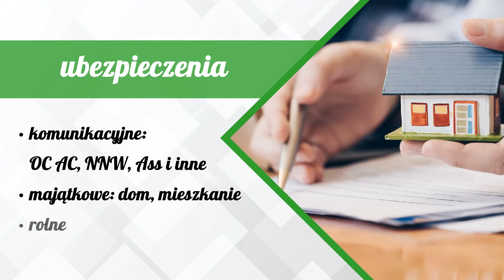Ubezpieczenia Myszków Agencja Ubezpieczeniowa Profit Renata Pniak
Renata Pniak jest właścicielką agencji ubezpieczeniowej Profit, która znajduje się w Myszkowie, na terenie województwa śląskiego.

Agencja oferuje ubezpieczenia dla prywatnych Klientów oraz firm. Dzięki współpracy z 17 towarzystwami ubezpieczeniowymi z całej Polski, ma możliwość zaoferować Państwu aktualne i najkorzystniejsze oferty. Są to ubezpieczenia majątkowe, chroniące finansowo mieszkania, domy jednorodzinne, budynki oraz firmy. W ofercie znajdują się także ubezpieczenia komunikacyjne OC i AC, które mogą pokryć koszty holowania, naprawy auta, czy hotelu, na czas naprawy. Agencja udostępnia także ubezpieczenia dla rolników. W razie potrzeby pomaga uzyskać kredyt gotówkowy lub konsolidacyjny na bardzo korzystnych warunkach. Agenci obliczają zdolność kredytową oraz aktualizują dostępne oferty banków z całej Polski.

Zapraszamy do skorzystania z usług agencji ubezpieczeniowej Profit z Myszkowa oraz na stronę: